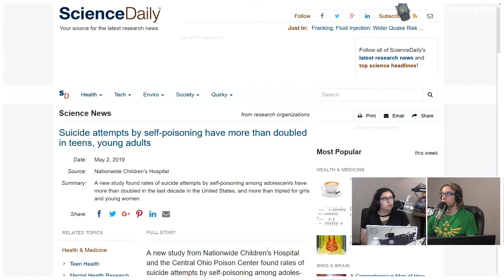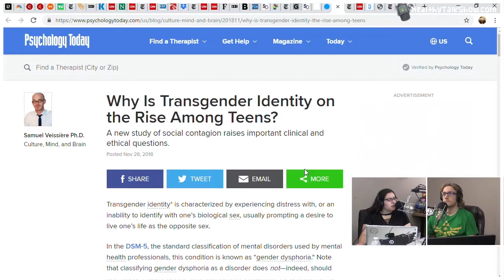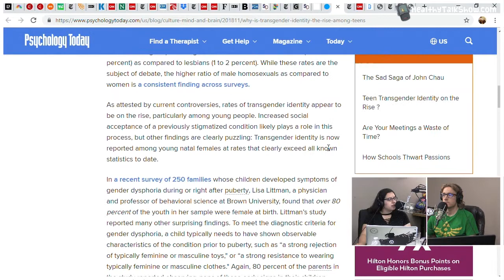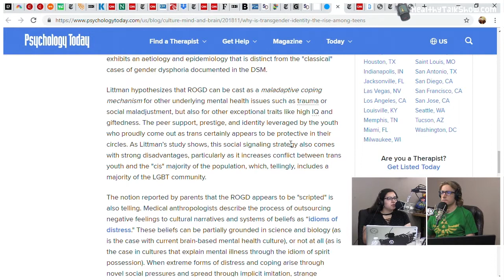Netflix Accused of Contributing to Teen Suicides & He Used to be Trans – HTS 19.6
Segment From Healthy Talk Show Episode 19 I Recorded: 05/06/2019

▼Click▼

Show Notes:

YouTube: Teen Suicides Spiked In Month After ‘13 Reasons Why’ Debuted On Netflix | NBC Nightly News
NY Times: In Month After ‘13 Reasons Why’ Debut on Netflix, Study Finds Teen Suicide Grew
Gizmodo: Netflix Responds to Data Connecting 13 Reasons Why With Rise In Teen Suicides
Science Daily: Suicide attempts by self-poisoning have more than doubled in teens, young adults
Journal of Pediatrics: Sex- and Age-specific Increases in Suicide Attempts by Self-Poisoning in the United States among Youth and Young Adults from 2000 to 2018
USA Today: Opinion: Hormones, surgery, regret: I was a transgender woman for 8 years — time I can't get back
Psychology Today: Why Is Transgender Identity on the Rise Among Teens?